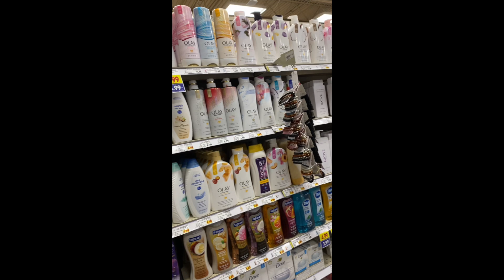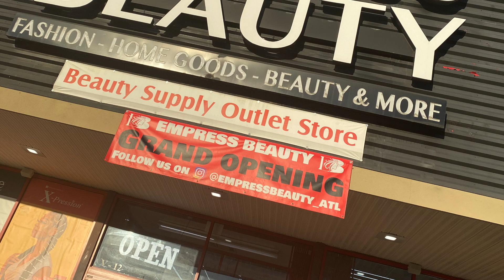I'M NOT WEARING ANY DEODORANT | YOU NEED AN INFLUENCER TO TELL YOU TO DRINK WATER